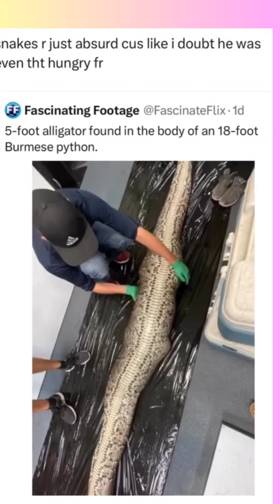cute trending animals funny cat dog viral reels shorts election lion tiger gorilla